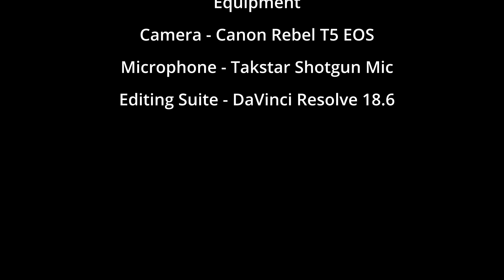Distance (Experimental Romance/Poetry short-film)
A yearning to be close to someone, yet continuing to feel so far apart. Can we ever close the distance between us?

(Director's comments)
This was an experimental poetry plus visuals sort of short-film. I wanted to try this for some time. This short-film also allowed me to play with key framing a little more, especially to use it for changing the overall colors of the film.

Unfortunately, weather was not on our side when filming the outdoor scenes as it had rained and hour before, and then sun was out beaming again. Therefore, I experienced the same issue of overexposure again and tried to fix it as much as I could myself.

A great experience overall, as I played around with another lens to focus more on the close-ups and intimate moments. All lessons I hope to take into another short-film I have in mind.

Would appreciate your engagement with video through a comment to list out the things you did and did not like. If you enjoyed it, please share it with others :)

(Credits)
Stock Footage:

Individuals:
Directed and Written by Mohit Goyal
Produced by Mohit Goyal
Yan Bergquist (@ILuvBoysInDresses ) as The Protagonist
Matt Fabjanski as The Love Interest
Camera Man Mohit Goyal
Editor Mohit Goyal

Specs:
Camera: Canon Rebel T5 EOS
Microphone: Takstar Shotgun Mic
Editing Suite: DaVinci Resolve 18.6